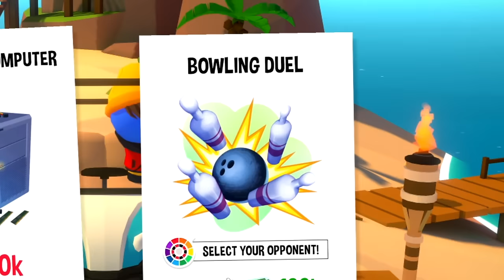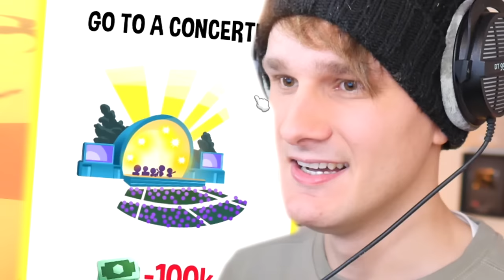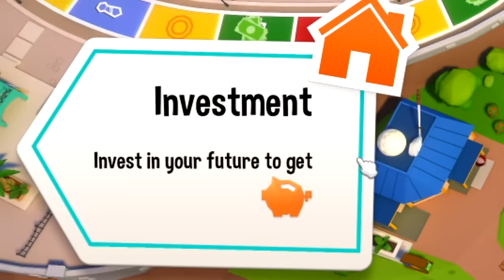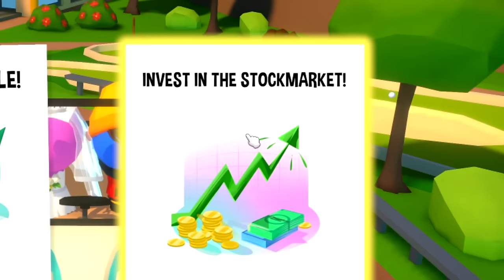Dit Spel Blijft Lollig!